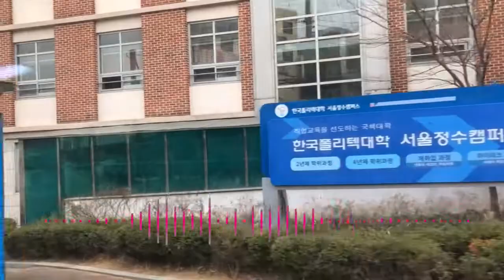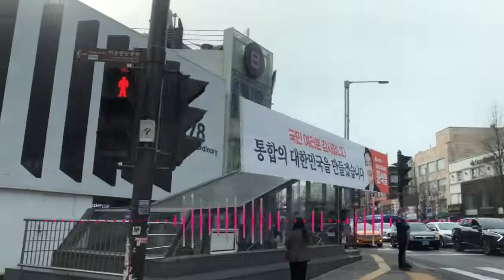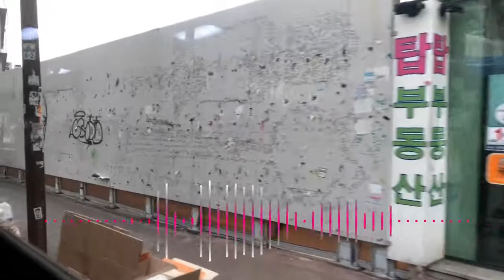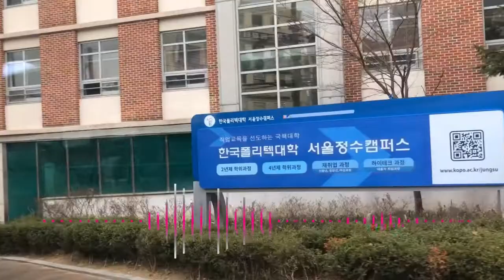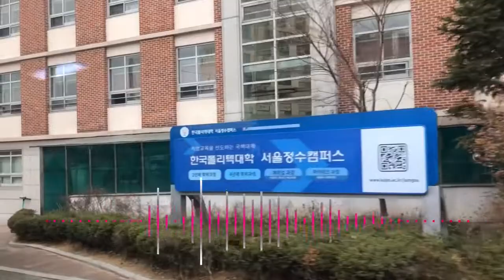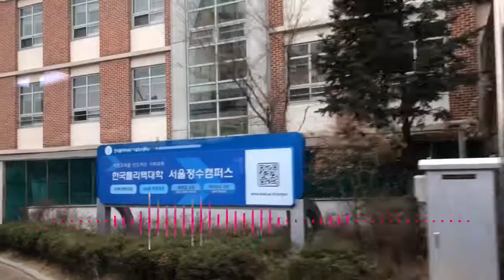Die Koreanische Berufswelt! EP 34 - POCHA TALK der Korea Podcast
Die Berufswelt in Südkorea ist eine der härtesten der Welt. Konkurrenzdruck, lange Arbeitszeiten, wenig Freizeit. Wie sieht der Arbeitsalltag in Korea aus?
Originale Episodenveröffentlichung auf allen Podcastportalen: 9. Januar 2022
안녕하세요!
Entspannt, wie mit Gimbap und Soju am Koreanischen Streetfood-Stand (zu Koreanisch “Pojangmacha” bzw. “Pocha”), teilen Lisa und Delilah in diesem Podcast ihre Erfahrungen und Geschichten vom Leben in Südkorea. Authentische und lustige Einblicke in bunte Themen aus dem Koreanischen Alltag, wie Kultur, Leben, Liebe, K-Beauty, K-Pop, Politik, Geschichte, koreanisches Essen und vieles mehr, erwarten Dich!  :)